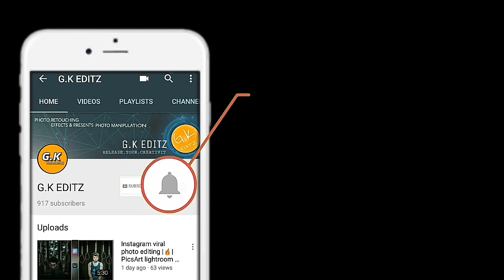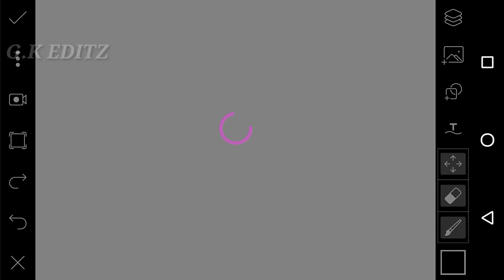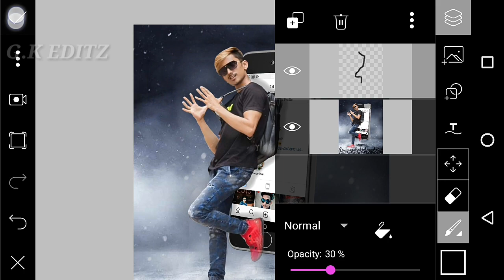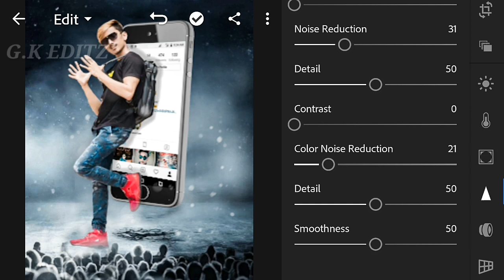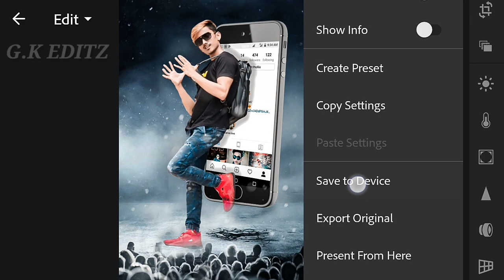Instagram 3D mobile viral photo ending tutorial || PicsArt lightroom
Model ⚪? 07
Editing ⚫Ankit malav

™_____________ G.K EDITZ___________™